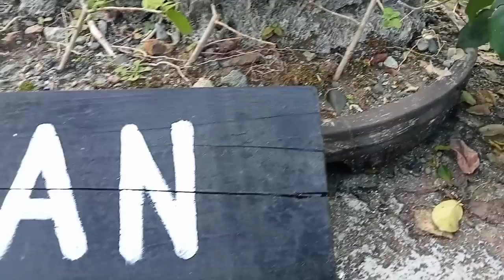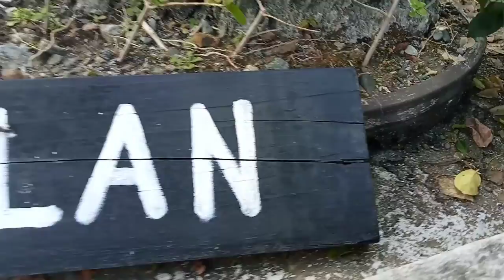the beauty of isla virginia-funtalan